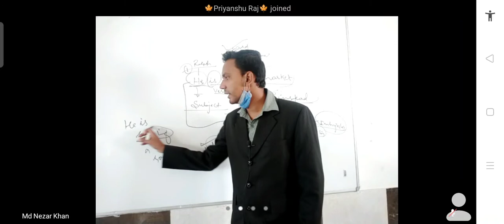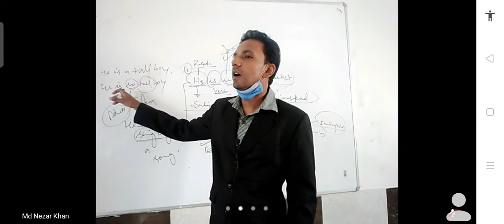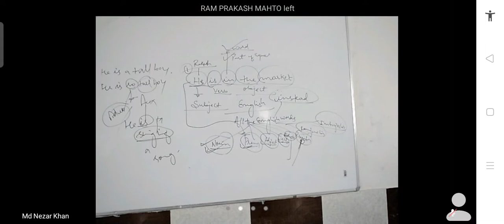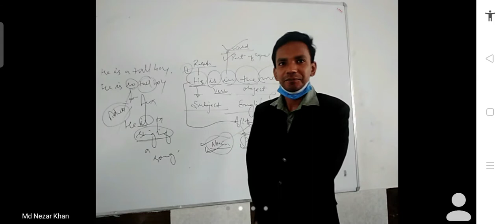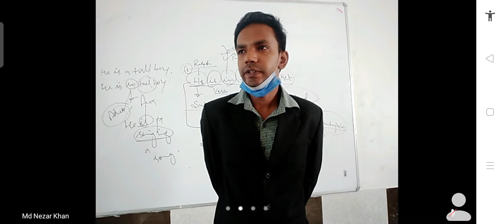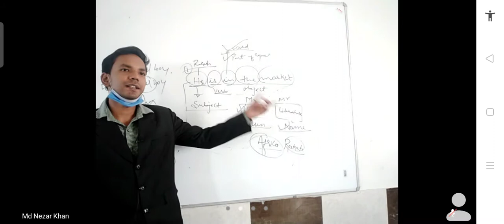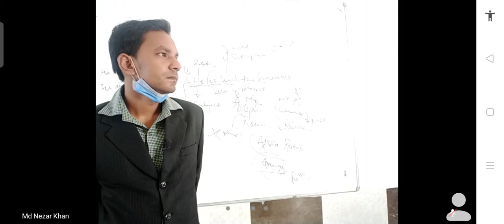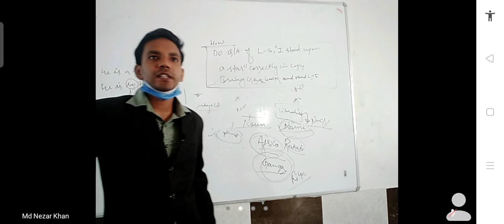English 6 23Feb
Class 6 23Feb